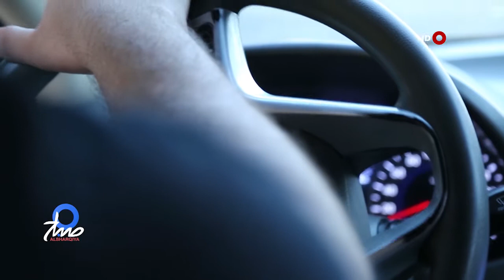صباح الشرقية 18-11-2017 | قصة شاب تخرج من كلية الهندسة ليجد نفسه دون وظيفة